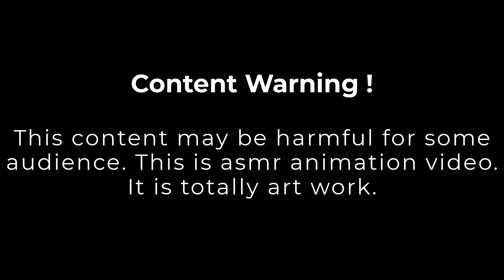ASMR ANIMATION TREATMENT 😑 WORM ,DOG TICKS SEVERELY INJURED ANIMATION # 519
Leaving comment and subscription give me a lot of strength..